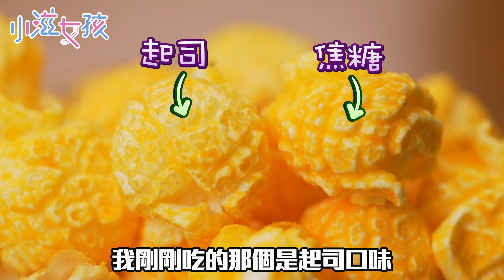幸福的一天 | 早餐店 | 三明治 | 手工製 | 子芸 | 台北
幸福的一天
這家位在南京三民站附近的早餐店，以台式口味變化出創新的三明治及捲餅，食材大多是手工自製，真材實料，招牌的芋泥鹹蛋黃肉鬆三明治的餡料更是滿到爆出來！被封為是近期台北五大必吃早餐店！

幸福的一天 (藝人：子芸)
地址：台北市松山區光復北路11巷91號